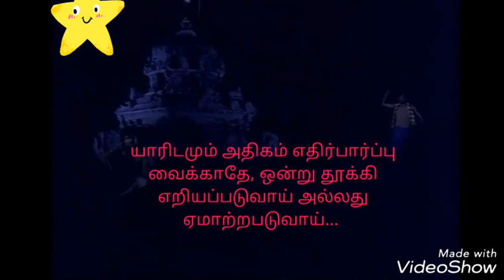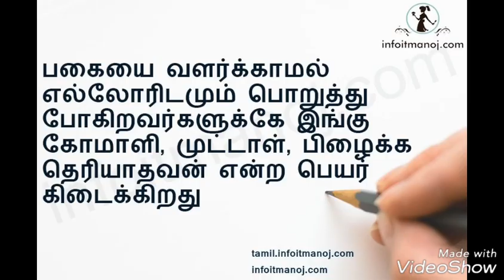Vaya katti vaitha katti :whatsapp status enthu tamil song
Film          :solla thudikuthu manasu
Direction  :b. Lenin
Starring    :Karthik, priyasri, Charlie,
                   Radha Ravi, Malaysia vasudevan